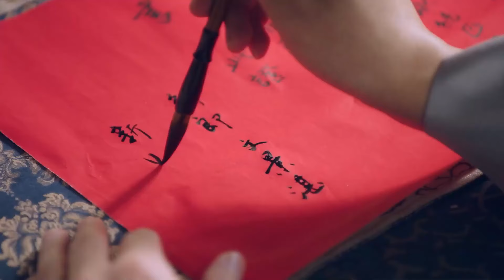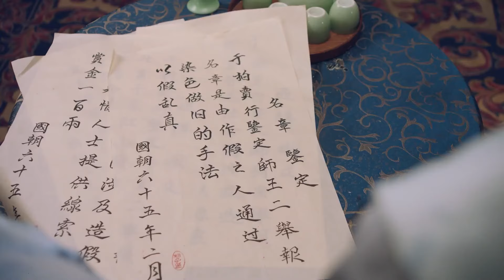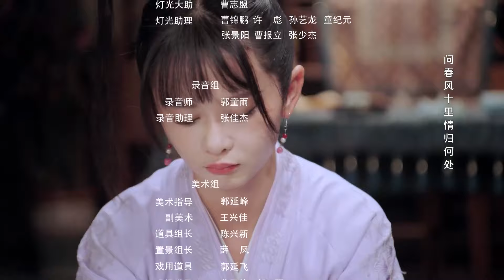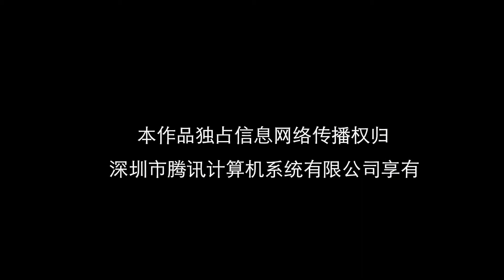Sihirli Değnek l 16. Bölüm l The Magic Pen l Yang Fuyu, Li Mingyuan l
Dizinin Konusu:
El çizimi sanatçısı Tong Zifu, yanlışlıkla kendi çizgi romanına girer ve Pekin'in en iyi ressamı Wen Jingzhan ile tanışır. Başlangıçta sadece orduya katılmakla ilgilenen Wen, Tong'u babası tarafından gönderilen bir casus sanır. Ancak birlikte zaman geçirdikçe birbirlerinin gelişimine tanık olurlar ve sonunda birlikte olma isteklerini gerçekleştirirler.

Dizi Oyuncuları : Yang Fuyu, Li Mingyuan

Bölüm Sayısı: 24

Tür: Romantik, Antik Kostüm, Fantastik